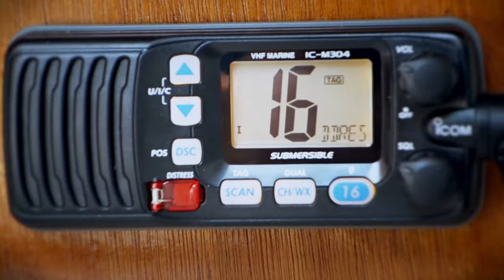Sail in Asia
VHF Radio Operator training in Phuket, Thailand.